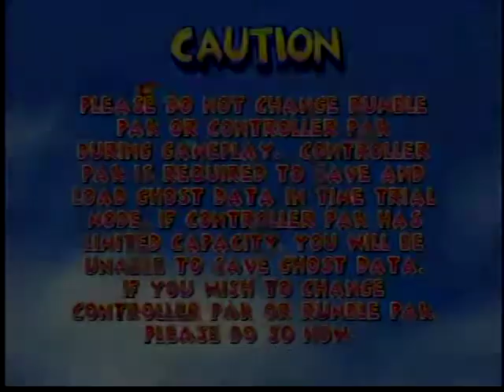Diddy Kong Racing (Snowball Valley)- 1:21.05